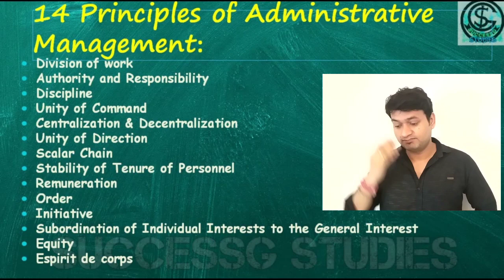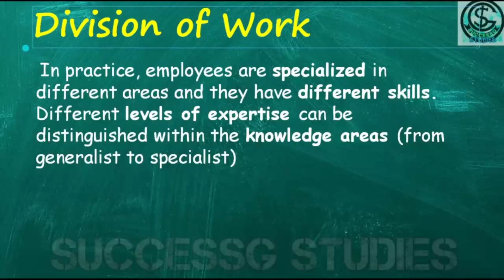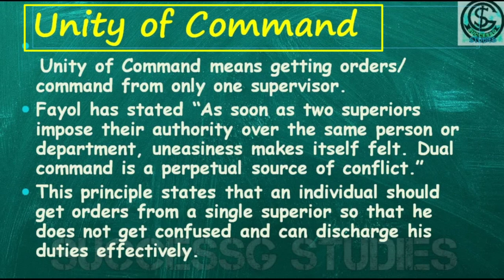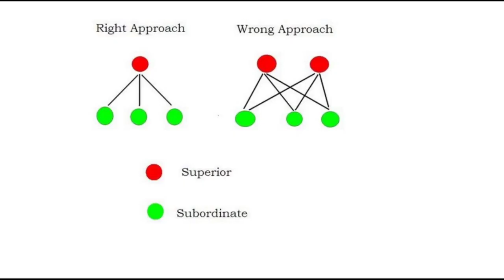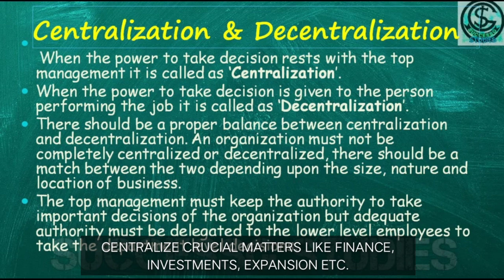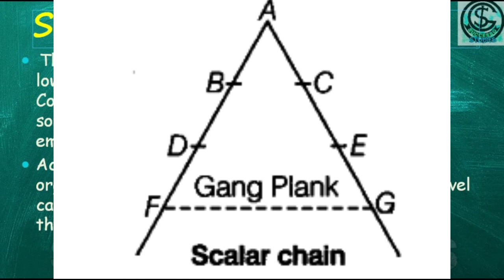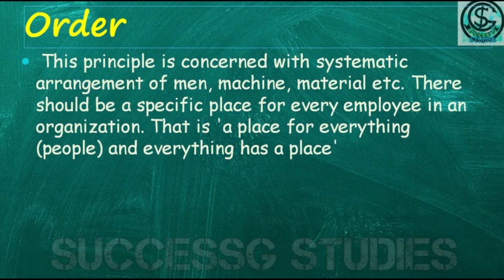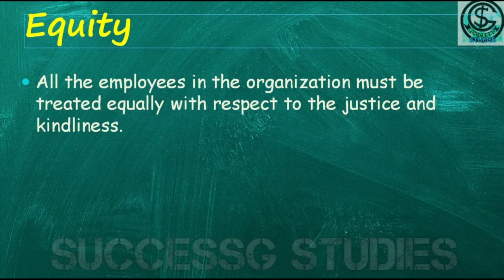14 PRINCIPLES OF MANAGEMENT FAYOL | ADMINISTRATIVE MANAGEMENT | MBA, 12th BUSINESS STUDIES IN HINDI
The easiest trick to learn all the 14 Principles of administrative Management in a minute.

14 PRINCIPLES OF MANAGEMENT FAYOL Business studies
14 management principles by Henri Fayol
Ashutosh Dubey
14 PRINCIPLES OF MANAGEMENT FAYOL,
12th business studies,
14 principles of administrative management,
principles of management,
management principles by henri Fayol,
henry fayol principles,
administrative management,
14 principles,
henri fayol 14 principles,
easy trick to learn 14 principles,
14 management principles by henri fayol,
henri fayol,henry fayol,
12th cbse business studies,
in hindi,
14 principles of management fayol,
henri fayol 14 principles of management
SuccessG
Ashutosh Dubey